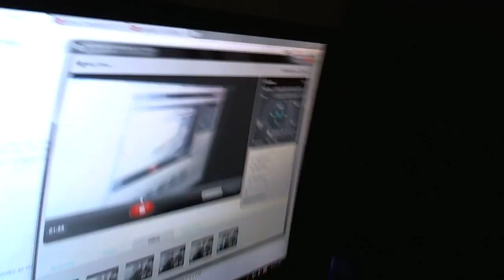Smokeydogg Replies #11 Wii U & Ouya Fanboy Edition